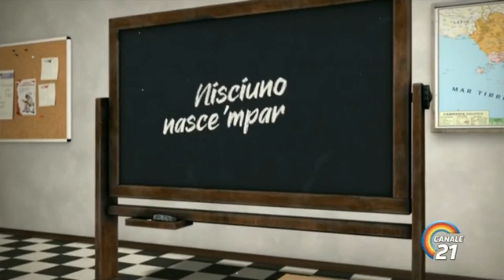Nisciuno nasce 'mparato - Il primo bidet della penisola italica...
Ovviamente fu il bidet di Maria Carolina nella Reggia di Caserta